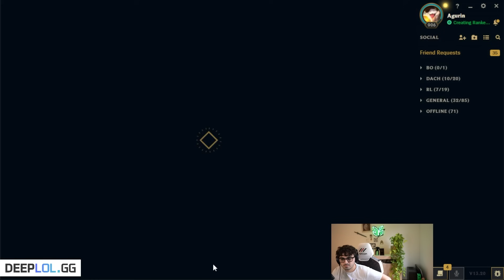JUST FARM = FREE GAME